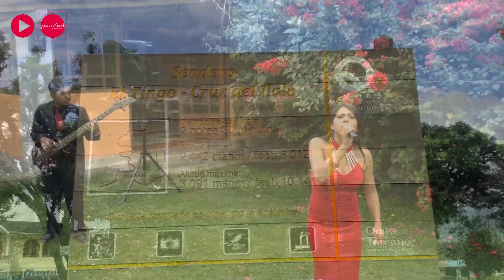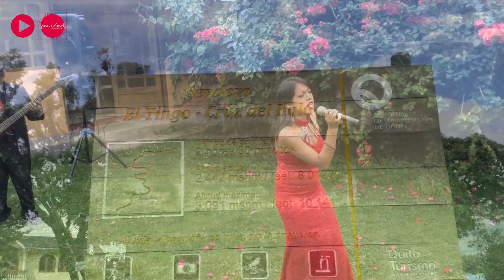GABY ABADIANO - Mosaico de Sanjuanitos y Albazos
Los mejores ritmos y melodías ecuatorianos al Estilo de GabyAbadiano.
Una recopilación de los SanJuanitos Clásicos Ecuatorianos y editado al estilo de MushukVision